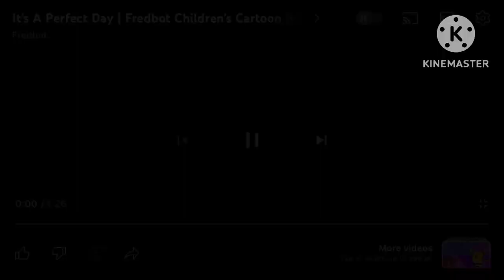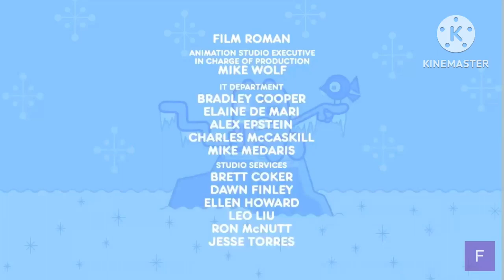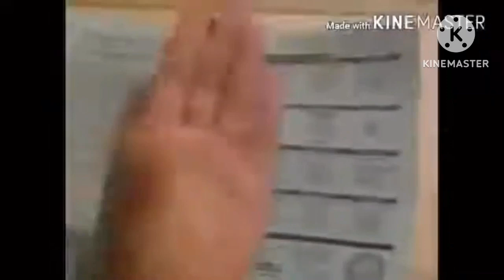PBS Kids Analog-Sign Off (2009 WXNC Mid)